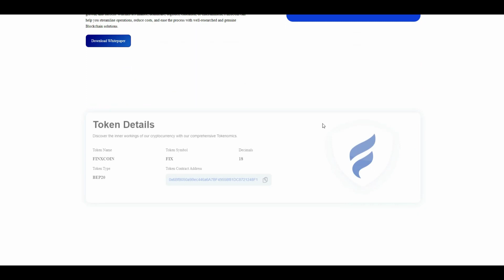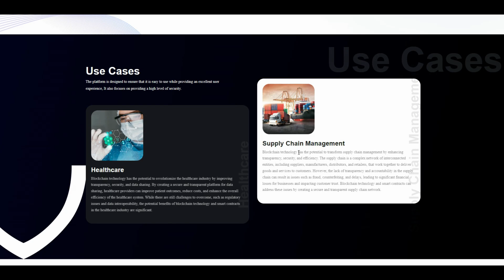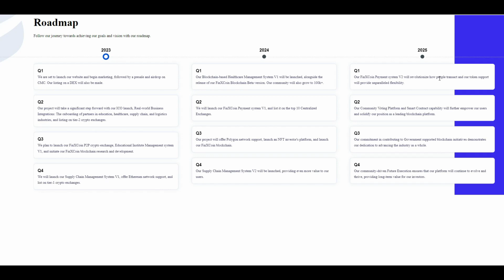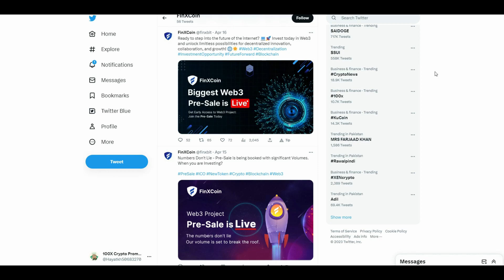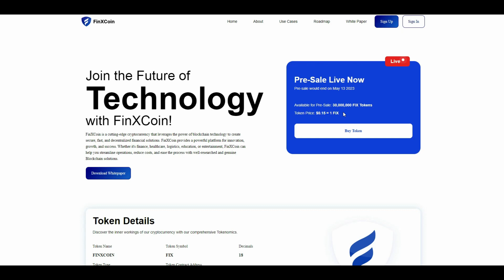FinXCoin is a cutting-edge cryptocurrency that leverages the power of blockchain technology